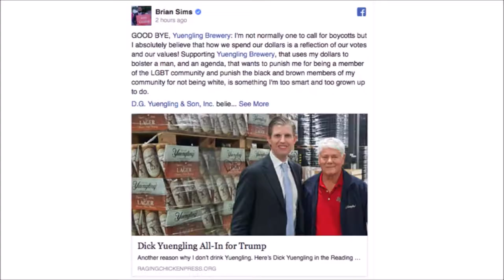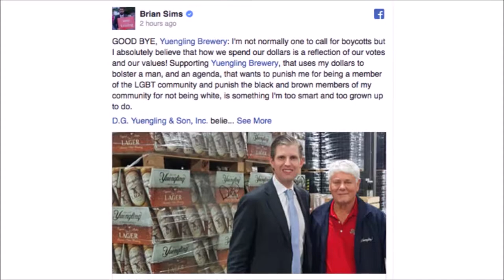3 Awesome October Beer Anecdotes in Under Eight Minutes [Ep.5]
Strait Beer News for the week of October 30, 2016.